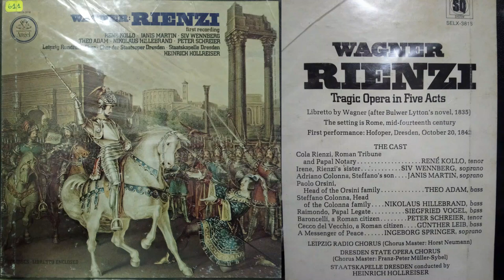RIENZI - 1976 - HEINRICH HOLLREISER - LP SOUND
Debido a una falla del sello Angel, al final del acto cuarto faltan unos segundos finales 🙄